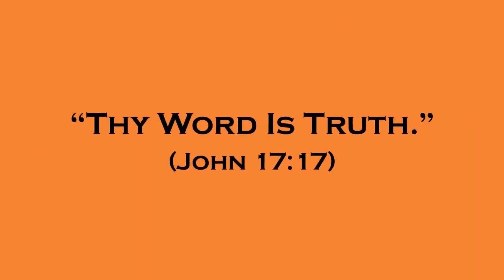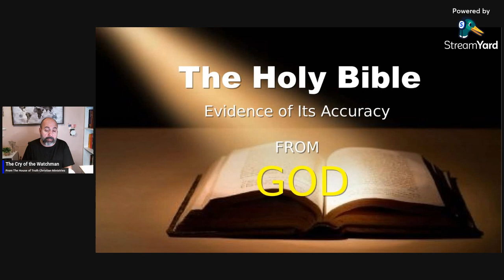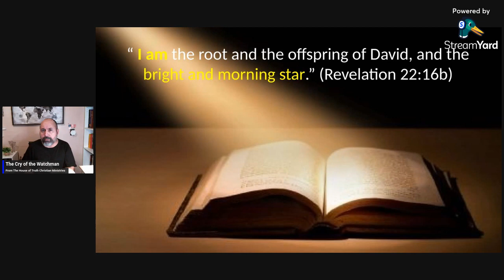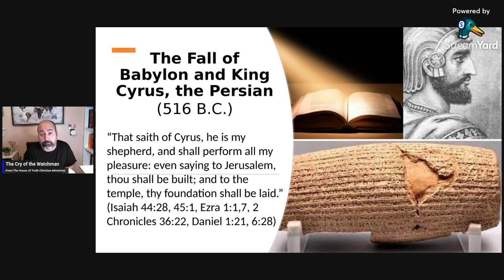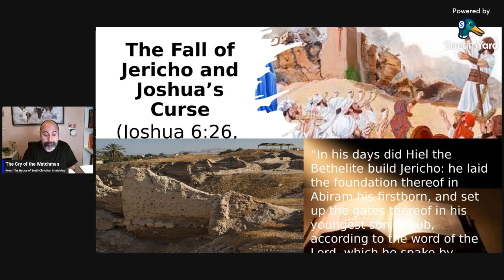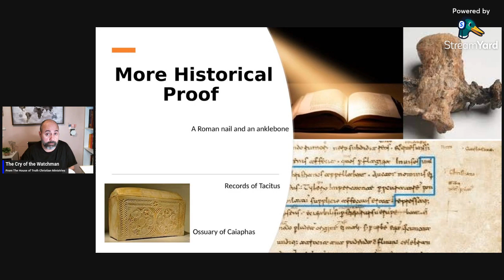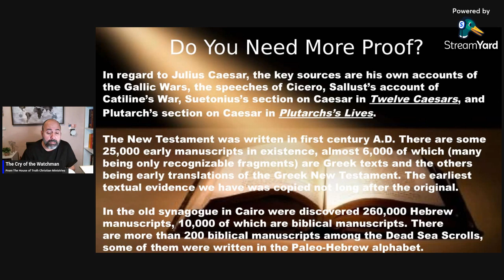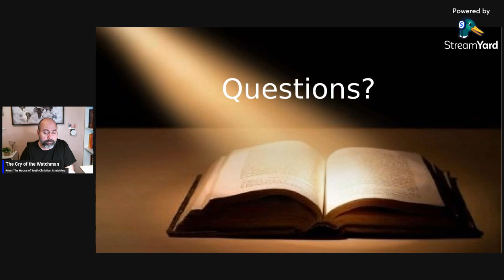The Holy Bible: The Evidence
Many skeptics and even some doubtful Christians do not believe in the authenticity and accuracy of the Holy Bible as the only reliable Word of God. There is an abundance of proofs and evidence in the world that support the fact that this Book is indded of divine origin.